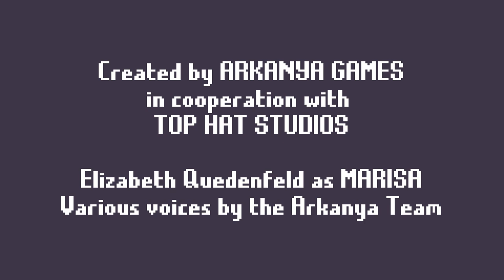The Girl from Arkanya - Kickstarter Trailer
The Girl from Arkanya is a top-down treasure hunting RPG, mimicking the style and feel of 2D Zelda games. Explore the jungles of Amazonia as Marisa, alongside her capybara companion!
The Arkanya Team is working alongside Top Hat Studios to bring The Girl from Arkanya to Nintendo Switch, PS4, and Xbox One, as well as Steam and Itch.io.